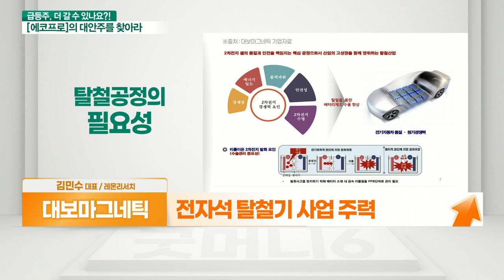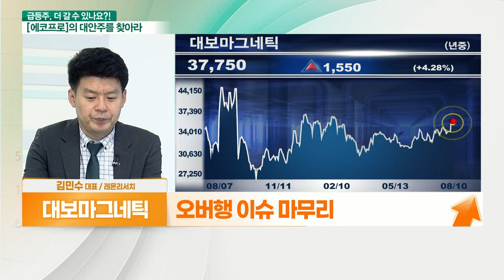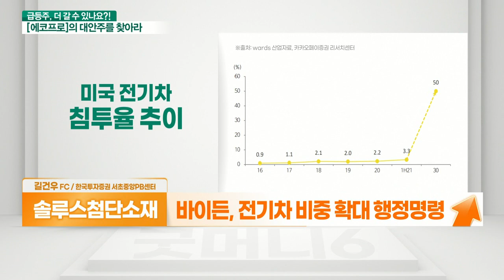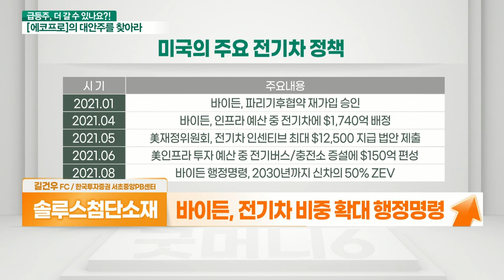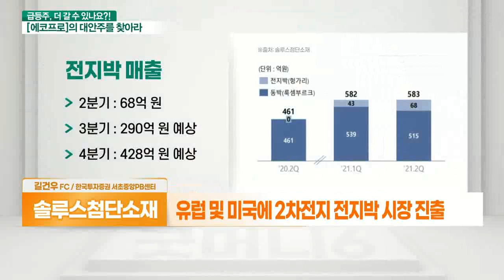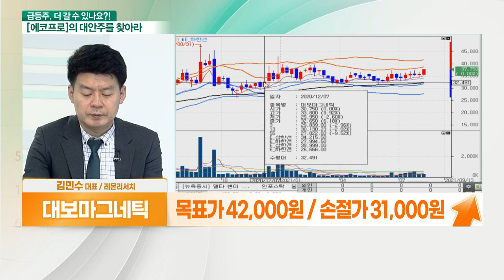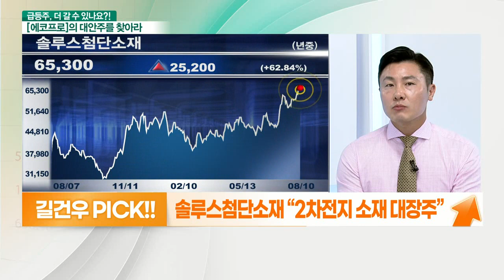대보마그네틱 VS 솔루스첨단소재... 전기차 시장 성장_대안주를 찾아라 (20210810)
- 2차전지 소재 대장주
- 바이든, 전기차 비중 확대 행정명령
- 대규모 생산으로 인한 가격 경쟁력 우위
- 유럽 및 미국에 2차전지 전지박 시장 진출
- 전지박 매출 지속 증가 예상
- 노트북 등 OLED 생태계 확장도 기대

- 2차전지 장비주에도 관심 필요
- 전자석 탈철기 사업 주력
- 세계 유일 ‘습식 전자석 탈철기’ 제조
- 오버행 이슈 마무리
- 하반기 실적 개선 기대